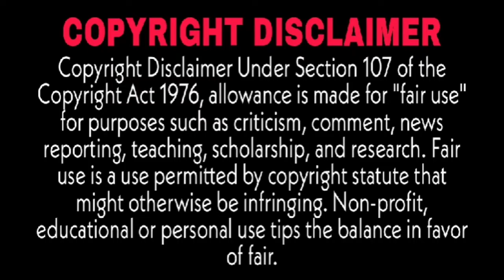Hot n sweet🔥 domineering President fell in love with his troublemaker Girl 💃 || My Immature Lover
Welcome to Drama Sick,

"Step into the world of drama with Drama Sick, where we break down your favorite shows in a down-to-earth, relatable way. Dive into plot twists, character arcs, and storytelling techniques as we explore what makes these dramas so addictive. From heartfelt moments to jaw-dropping cliffhangers, we're here to discuss it all. So grab your popcorn and join us for thoughtful analysis and engaging discussions.

Drama Name -  My Immature Lover

I have no copyright about this song and video too. But I made this mix match music videos only for entertainment.

dramasick refreshmaninhindi afterlifeloveinhindi catgirlandhumanboylovestory myforeversunshineinhindi ohmybossinhindi thaidramainhindi thebossbrideinhindi sapaijaosuainhindi chinesetycoonsdaughterinlawinhindi daughterinwarinhindi contractmarriage romance lovingheart lovetriangle jealousy endingexplaininhindi comingo jifage#koreandramasinhindi#nokjhok#asiandramasexplaininhindi#koreandramasreview#endingexplaininhindi#lovetriangle#dramasick#lovestory#thebossbrideexplaininhindi#hanazakarinokimitachie#hanakimi#foryouinfullblossom#highschoollovestory#romanticcomedy#schoollovetriangle#crossdressing#Boysboardingschool#crazyschool#RichyAngle#F4Boys